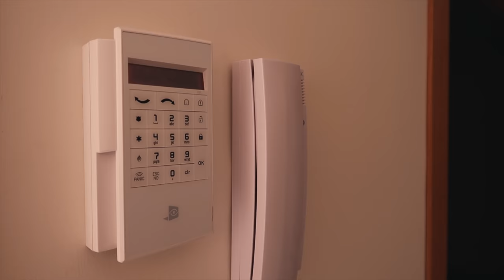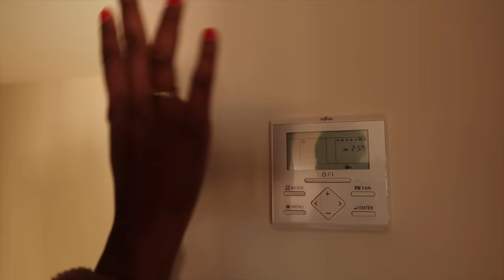COMPRAMOS CASA NA ESPANHA ! Depois de tanta dificuldade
de tantas dificuldades, finalmente compramos uma casa na Espanha! E como foi a experiência? Veja nosso vídeo e descubra!

Apesar da dificuldade inicial, finalmente conseguimos comprar uma casa na Europa. Como foi o processo? Veja nosso vídeo e descubra!

Tivemos dificuldade no começo do nosso casamento. No entanto, depois de passar por muito perrengue finalmente
COMPRAMOS NOSSA TAO SONHADA CASA.

¡En este video, le mostraremos cómo logramos encontrar y comprar una casa en España después de años de dificultad!

Después de años de intentar comprar una casa en España, ¡finalmente lo conseguimos! En este video, compartiremos con ustedes todos los detalles de cómo logramos encontrar y comprar una casa en España, incluidas las razones por las que fue tan difícil de hacer y la estrategia que usamos para superar todos los obstáculos.